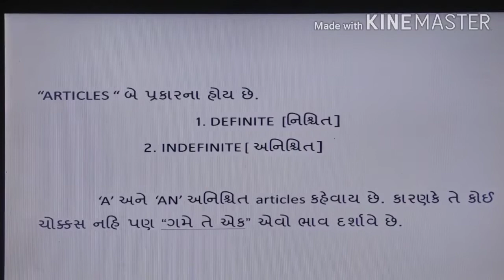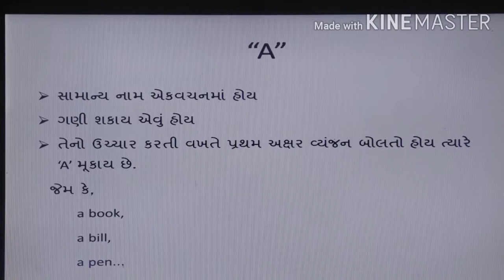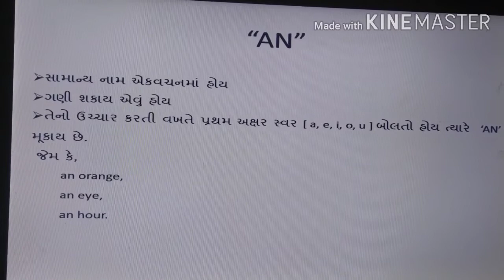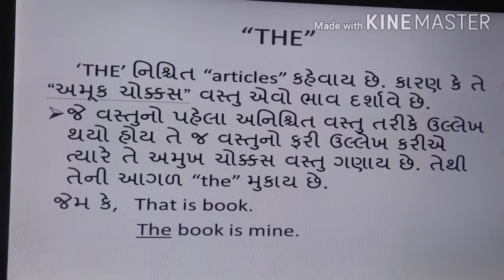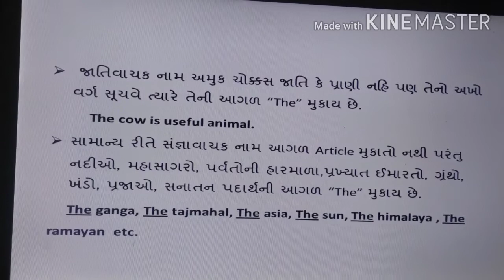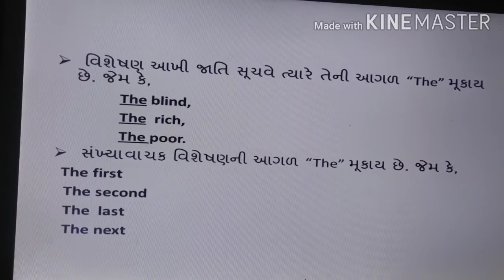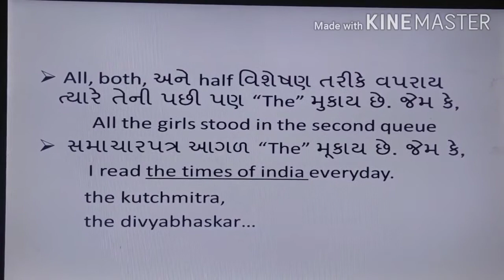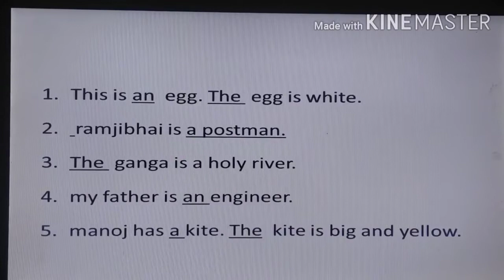STD 6 ENGLISH SHREEJI VIDYALAYA